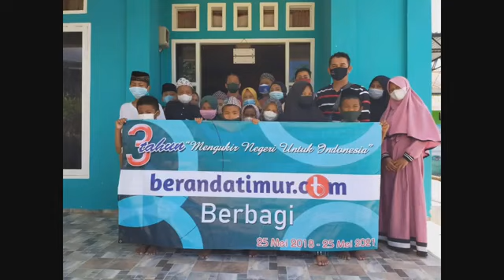HUT KE-3 BERANDATIMUR.COM, KUNJUNGI PANTI ASUHAN @BERANDATIMUR Channel's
Memperingati ulang tahun media online BERANDATIMUR yang ke-3 melakukan kunjungan di panti asuhan di Sedadap Kelurahn Nunukan Selatan.